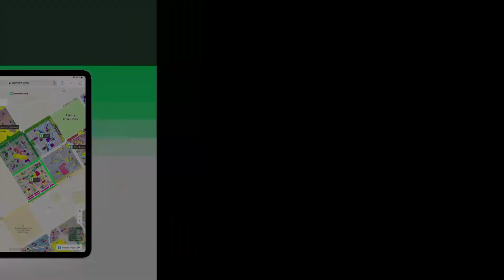9.5 MARLA HOUSE FOR SALE IN BAHRIA TOWN LAHORE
9.5 Marla Corner House Is Available For Sale In Bahria Town Block AA Block Lahore.
Double story 5 Bedroom attach bathroom house.
Dual kitchen equipped with Japanese generate hobs, hand waving on o accessories.
semi solid and panel doors with pure wood fillings.
premium grade bathroom indoor outdoor, and elevation tiles from Chinaff hood, high gloss alnoor front panels, stainless steel handles and and Pakistan.
Bathrooms vanities imported from china, Sonex bath fittings, Porta commode, and 12mm tempered glass shower area separators.
50 Inches 4K UHD TV with satellite connection and 32 Inches LED Tv in first floor bedroom.
Lush green lawn with flower, vegetable, and decoration plants.
Heavy Gauge steel Main Doors, Safety grills, and CNC decorative railings.
Aluminium windows with mercury glasses.
12mm Glass on Low roof.
Servant Room and Servant Bath on terrace.
Terrace with polished marble.
Gas meter is installed at site.
3 phase electric meter powering the house.
High pressure water supply.
GM electric wires used in the house.
Hitachi 4 Core Electric wire.
TJ switch plates and boards used in the House.
SK 99.99 Pure Copper wiring ceiling Fans.